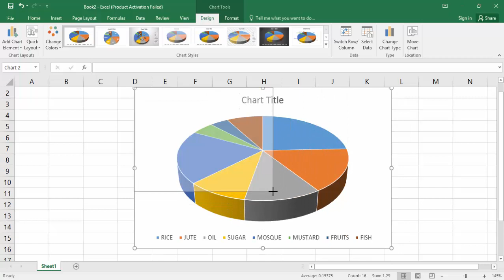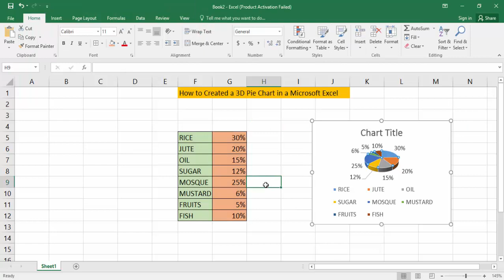How to Created a 3D Pie Chart in a Microsoft Excel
Assalamu Walaikum,
In this video, I will Present How to Created a 3D Pie Chart in a Microsoft Excel. Let's get Started.